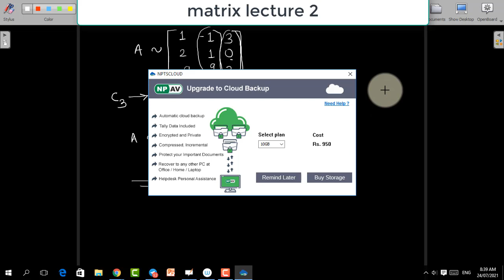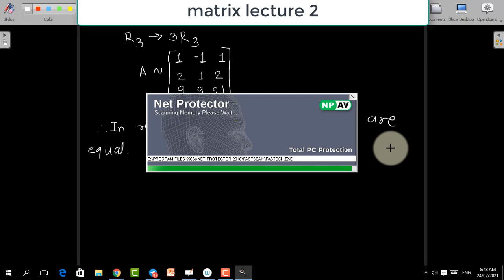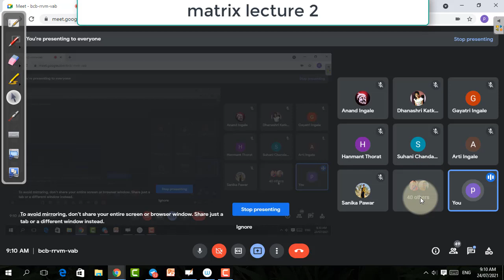24072021 MATRIX LECTURE 2